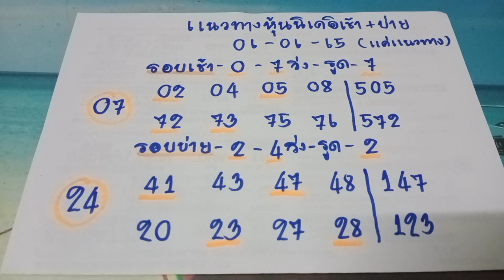🇯🇵แนวทางหวยหุ้นนิเคอิ หุ้นนิเคอิเช้า หุ้นนิเคอิบ่าย นิเคอิเช้าวันที่06/06/65 รอบเช้ามา35รอบบ่ายมา69